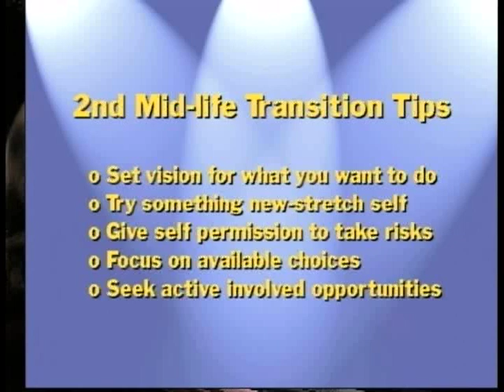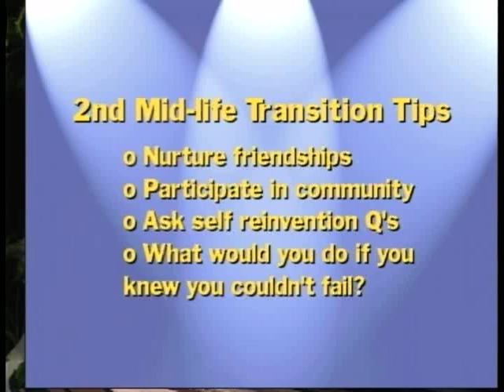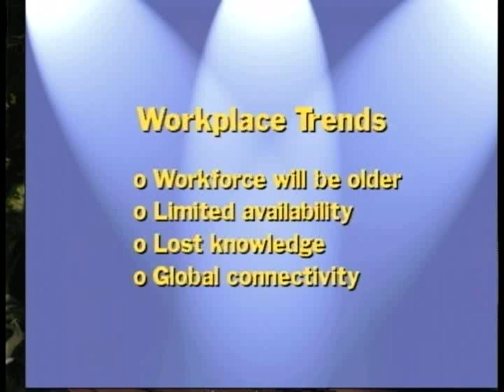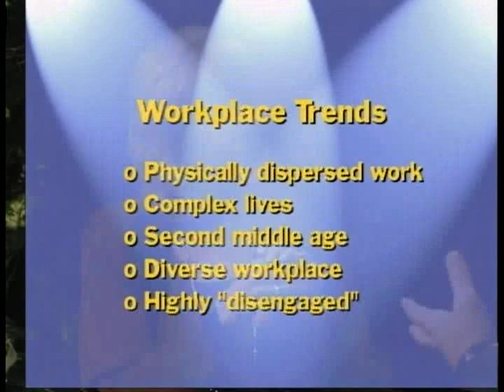Cynthia Scott, MiddleAge Career Transition (Part 2 of 3)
'You're Hired!' television show episode #26: Steve Piazzale, Ph.D., Career/Life Coach interviews Cynthia Scott, Senior Vice President of Product Development. Cynthia discusses the 2nd middle age career transition—what folks from 55-75 can be doing with their lives. She presents fascinating future work trends and shows us what we can do to become a great leader or manager.
Helping you get the work you want and deserve. For more information about career coaching please visit:

You're Hired! is a production and broadcast of Pacifica Community Television 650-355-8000). PCT broadcasts on local cable channel 26, and on the web